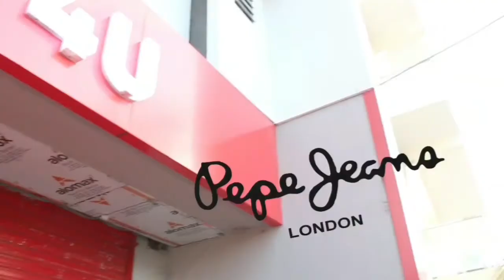Pepe jeans London - Spring Summer 2021 Campaign (Full)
Season of colours & prints 🌺🍂
Shirt : @pepejeansindia
Sunglasses: @arzonai In love with their wide range of collection from beautiful prints to sunglasses to classy jackets which makes it one stop shop where you can shop for yourself or your loved ones🎁.